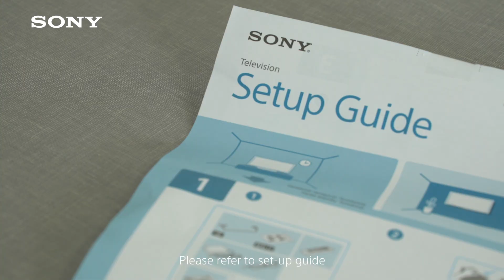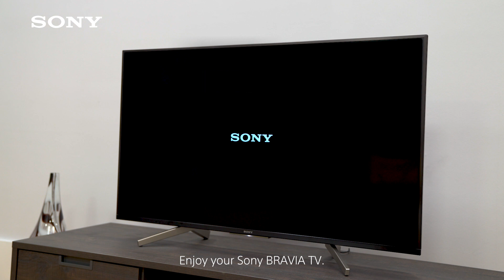Assembly Guide: 2018 BRAVIA XF85 & XF90 TVs (49" & below)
Have you bought a new Sony BRAVIA TV? Watch this video for our tips on the best way to unpack the TV and attach the stand.